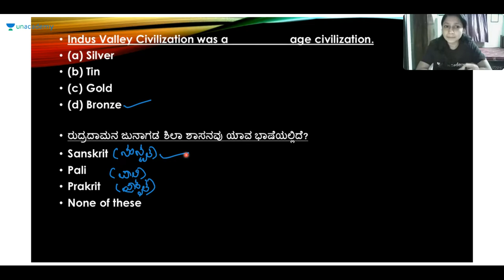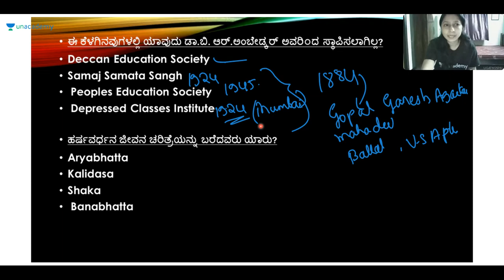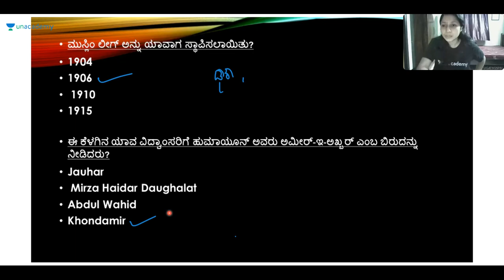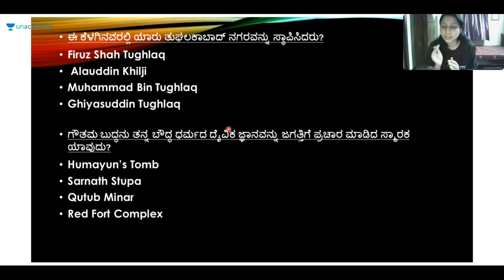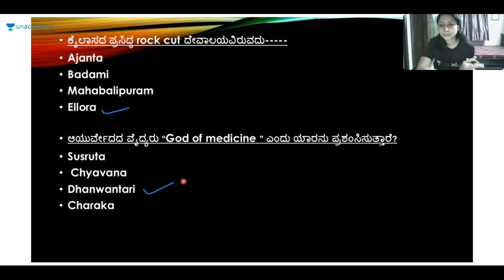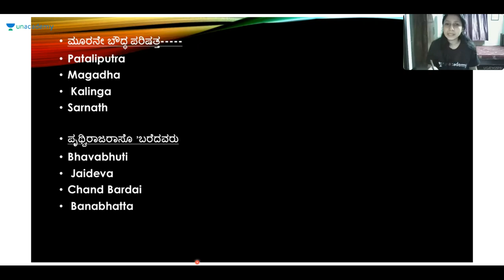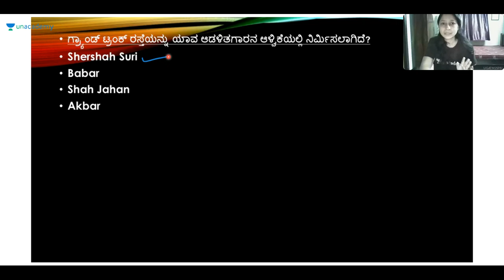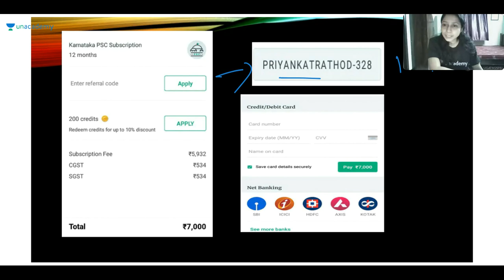Discussion on Current Affairs for PSI Exam | KPSC / PSI / KAS / SAD / FDA | Priyanka Rathod